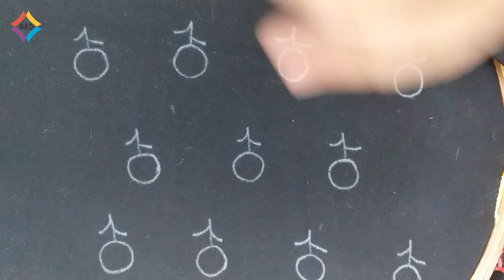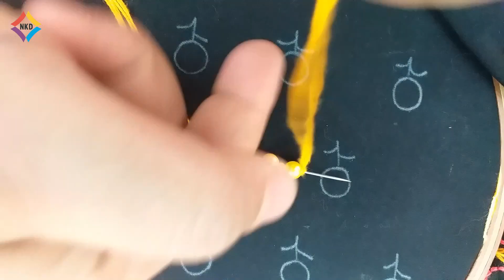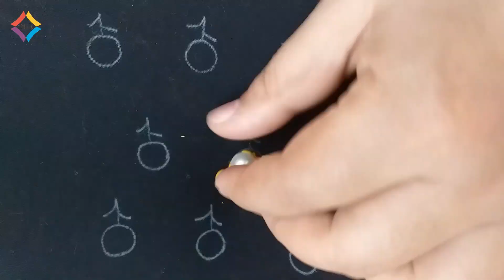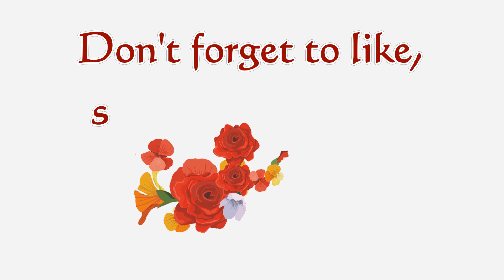Hand Embroidery Amazing All Over Design | pearl embroidery .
Hand Embroidery Amazing All Over Design